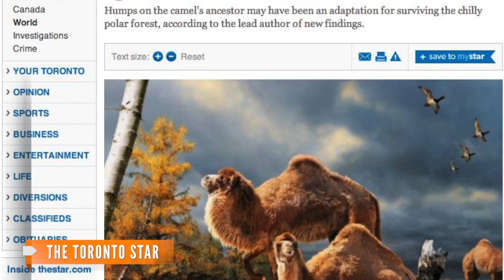Giant Prehistoric Camels Found in Canadian Arctic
Palaeobiologists in Canada unearthed leg-bone fragments of a 3.5 million year-old camel that lived in the Canadian arctic.